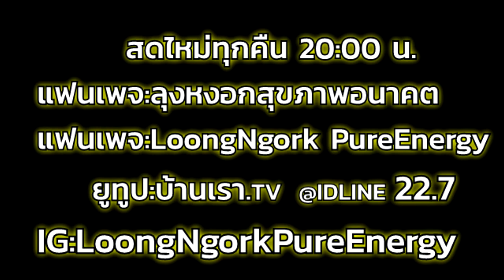ยอมรับไหมเราคือ ? I PasaLoongNgorkKikkok I 090863 I 24Hrs